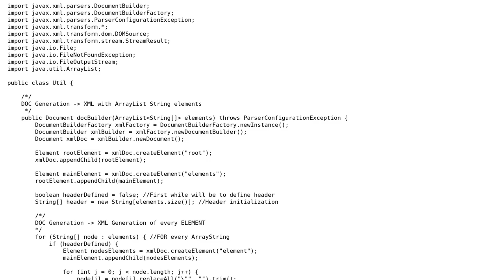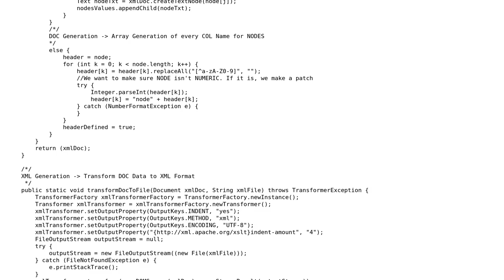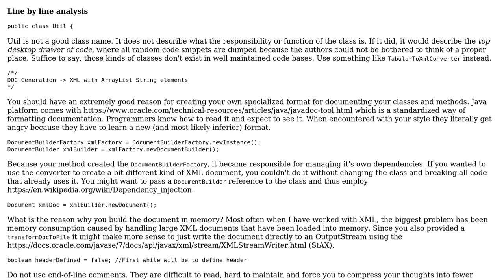Code Review: Java CSV to XML converter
With thanks & praise to God, and with thanks to the many people who have made this project possible! | Content (except music & images) licensed under CC BY-SA | Music | Images & others | With thanks to user TorbenPutkonen user mdfst13 user Codepressed and the Stack Exchange Network Trademarks are property of their respective owners. You are responsible for your own actions.